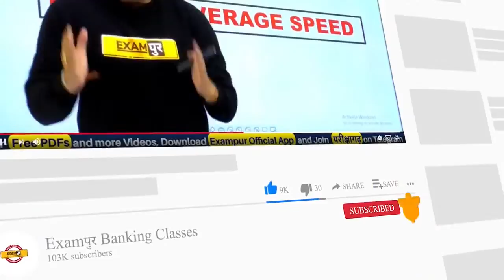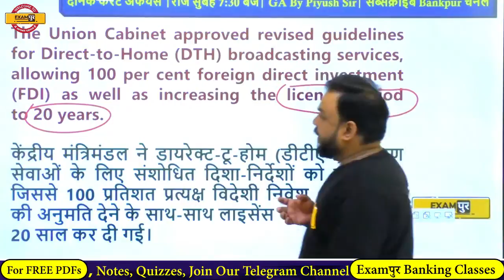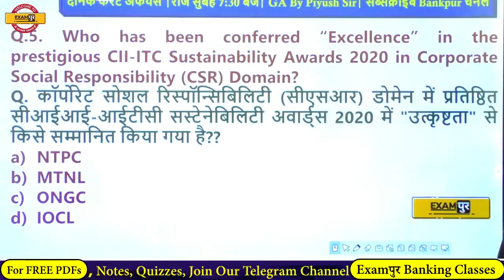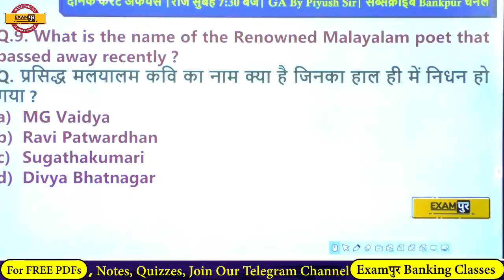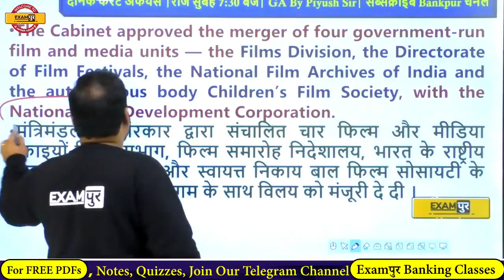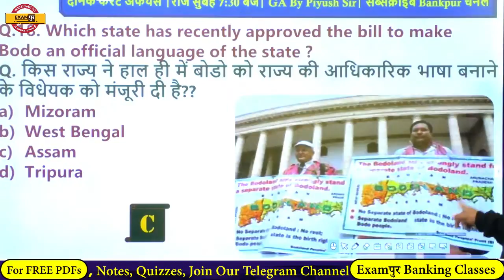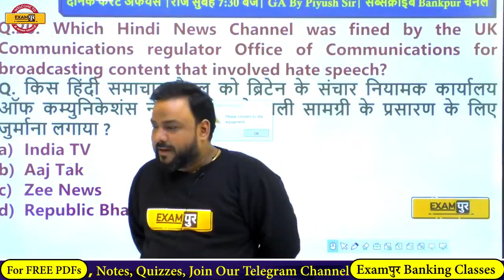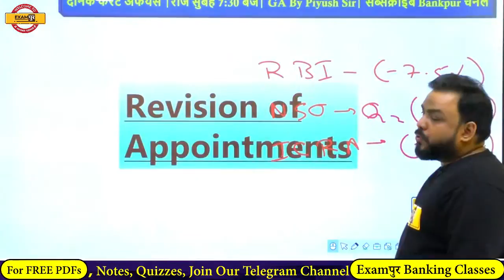25 December CURRENT AFFAIRS 2020 | Current Affairs by Piyush Sir | Current Affairs Today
25 December CURRENT AFFAIRS 2020 | Current Affairs by Piyush Sir  | Current Affairs Today |

📲 (OUR COURSE) 📒📕

COMING SOON..

Bankपुर By Examपुर TIME TABLE :
👇Apply From 5th December👇

MORNING DOSE :
6:30 AM THE HINDU By Rupam Ma'am
7:30 AM DAILY CURRENT AFFAIRS By Piyush Sir

SBI PO PRE :
9 AM REASONING By Deepnashu Sir
10 AM EENGLISH By Rupam Ma'am
11 AM MATHS By Shivam Sir
12 PM Top 200 C.A By Piyush Sir

BANKING FOUNDATION (Pre+Mains) :
1PM English By Rupam Ma'am
2 PM Reasoning By Deepanhsu Sir
3 PM Maths By Shivam Sir
4 PM BA By Jyotsana Ma'am

IBPS CLERK MAINS (Evening) :
5 PM Reasoning By Rohit Sir
6 PM English By Anil Sir
7 PM Maths By Nancy Ma'am

SBI APPRENTICE :
8 PM Reasoning By Rohit Sir
9 PM Maths By Nancy Ma'am
10 PM English By Saurabh Sir
11 PM GA/BA By Piyush Sir